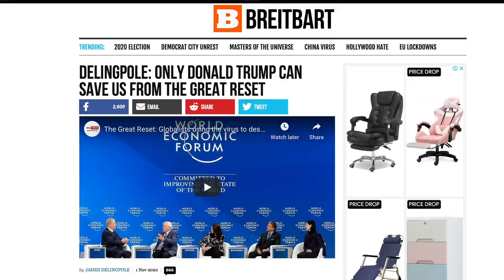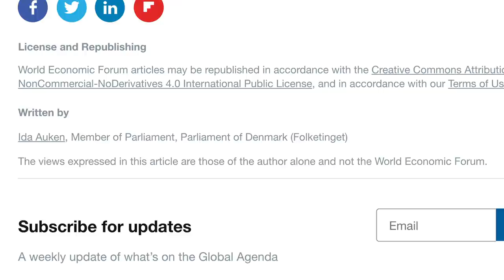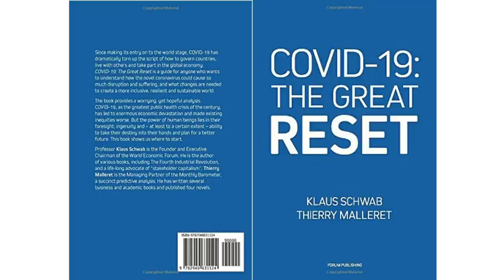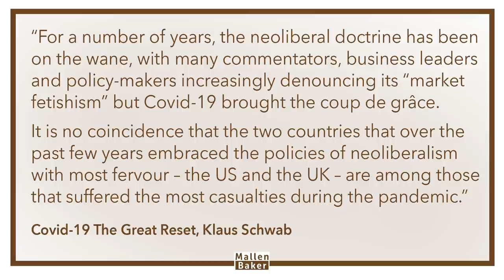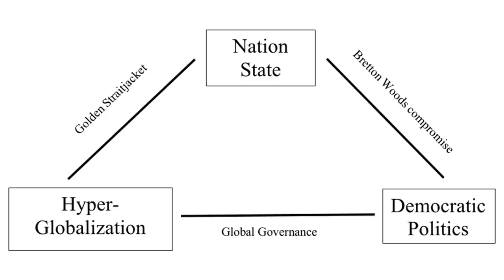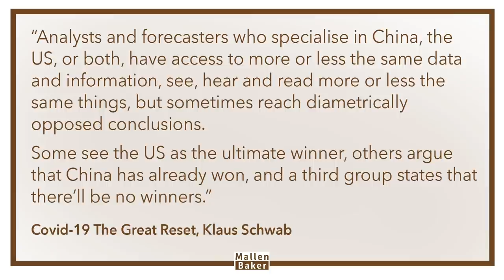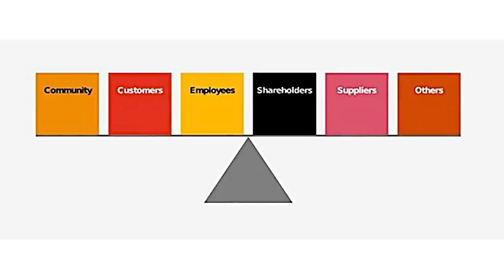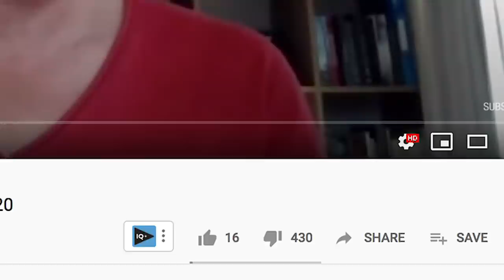The Great Reset - The real story behind Build Back Better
A couple of days ago “the Great Reset”, an initiative coming from the World Economic Forum, was trending on Twitter. I doubt they were pleased, because it was mostly people saying that it’s a plan for: “totalitarian rule by a global, technocratic elite”. All those people using the slogan "Build Back Better" are in on it, they say.

Although those memes are overstating the story for effect, there is a real and important struggle between a globalisation mindset and a localised one that people really should know about. And the fact there’s such a loud backlash has itself become part of the story. Let’s dive in, and see what it’s all about.

References